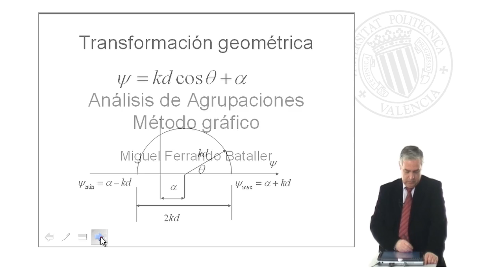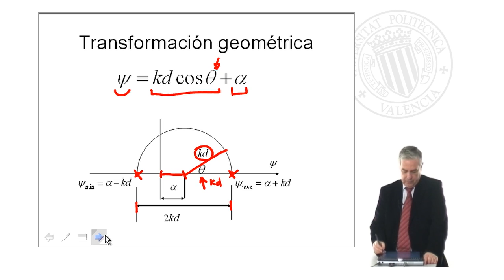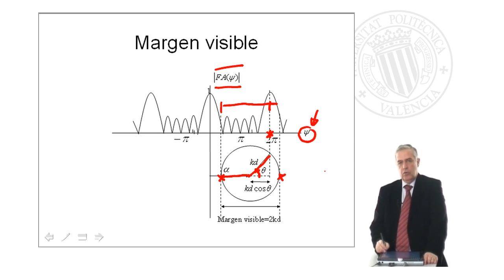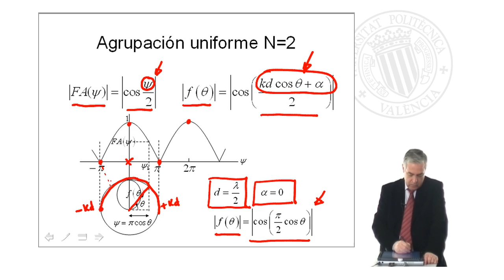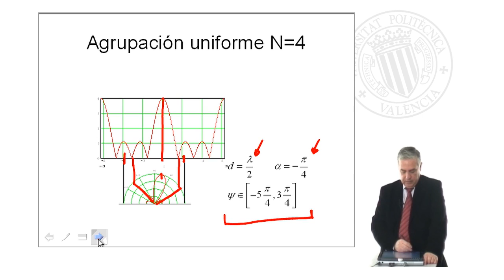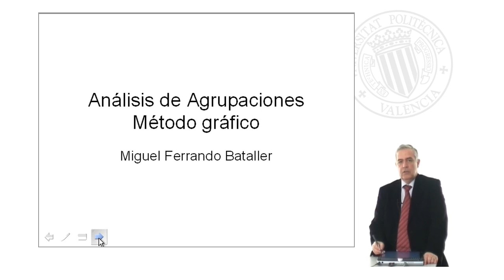Análisis de Agrupaciones. Método Gráfico II | 5/7 | UPV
Título: Análisis de Agrupaciones. Método Gráfico II

Descripción: Se presenta un método gráfico para obtener el diagrama de radiación a partir del factor de la agrupación. Ferrando Bataller, M. (2008). Análisis de Agrupaciones. Método Gráfico II.

Descripción automática: En este video se expone cómo convertir el factor de agrupación en un diagrama de radiación a través de un método gráfico. Se comienza explicando que la representación debe hacerse mediante una transformación geométrica, donde se maneja un ángulo que combina diferencias de fase por el camino recorrido y por los sistemas de alimentación. Se recalca que el ángulo de radiación es distinto y depende del espacio.

Se introduce el concepto de "margen visible" del diagrama de radiación, una selección de una zona específica de la función periódica del factor de agrupación, limitada entre un valor mínimo y un máximo. Posteriormente, se ilustra con ejemplos prácticos cómo se representa el diagrama de radiación para agrupaciones de dos y cuatro antenas, incluyendo en cada caso el impacto de variables como el espaciado entre antenas, la amplitud y las diferencias de fase en la alimentación.

Se muestra cómo estas variables afectan la posición de los máximos y nulos de radiación en el diagrama, y se comentan fenómenos como la aparición de lóbulos de difracción cuando el espaciado entre antenas es igual a una longitud de onda. Finalmente, se resalta la importancia de la transformación geométrica para relacionar las variables angulares del factor y del diagrama de radiación, así como las variaciones en el diagrama de radiación que resultan de modificar el desfase progresivo.

Curso: Este vídeo es el 5/7 del curso Curso Conceptos básicos de Antenas | Universitat Politècnica de València (UPV).